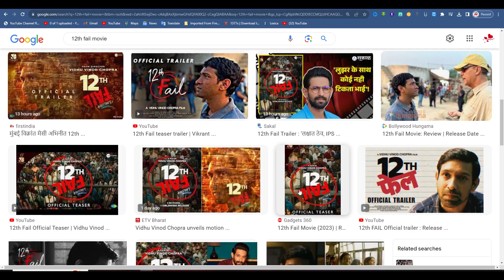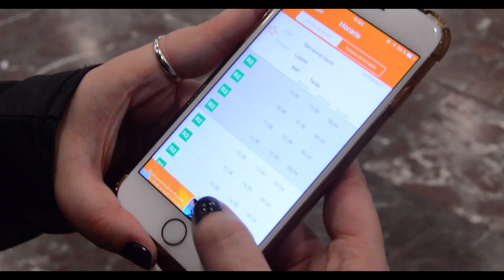12th Fail - Trailer Review | Sad Movie | Vidhu Vinod Chopra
12th Fail - Trailer Review | Sad Movie  | Vidhu Vinod Chopra

The new teaser of the movie Twelve Fail is out and the details about the movie are discussed in this video and the budget of this movie and the actors who have worked in this movie are discussed in detail. Besides, I have presented everything about who this movie is going to be in this video and this video will be liked by the viewers, thank you

12th fail - trailer
12th fail trailer
12th fail review
12th fail actors
12th fail book price
12th dropout meaning
12' trailer